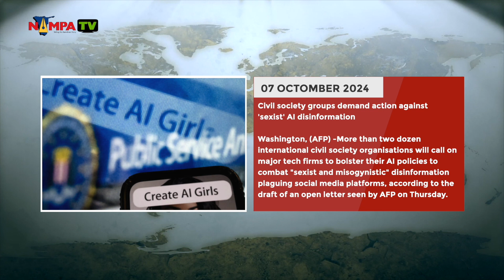PRIME TIME NEWS 07 OCT 2024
S39E06